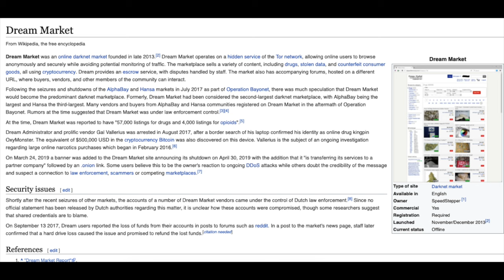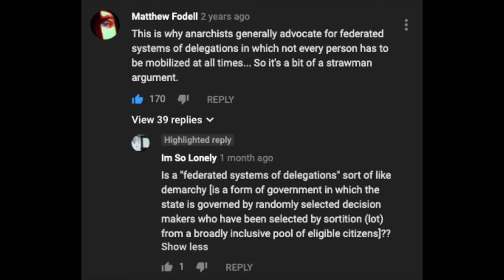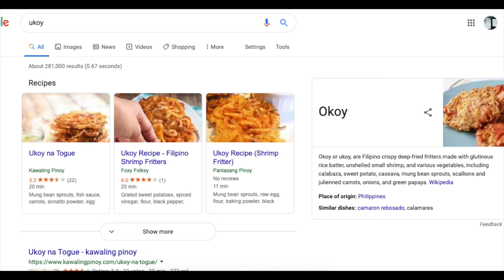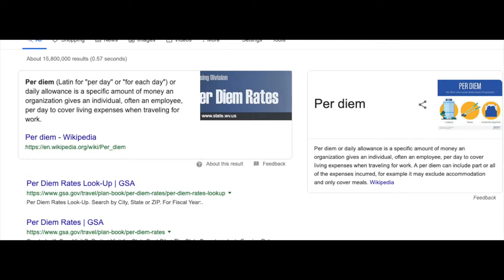First-rate Pragmatist, Russian Doll, パンツのにおい [Screenshot Compilation]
by 悲しい ANDROID - APARTMENT¶
Digital Album
Track - 5. New Days あなたと 03:44